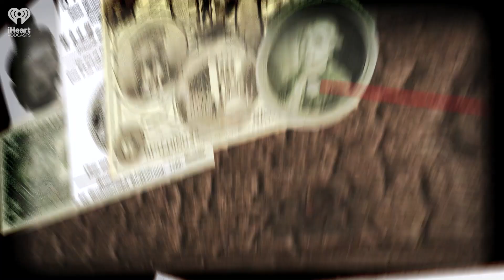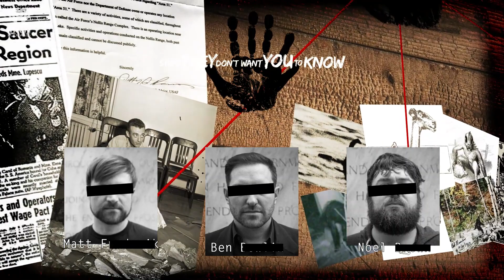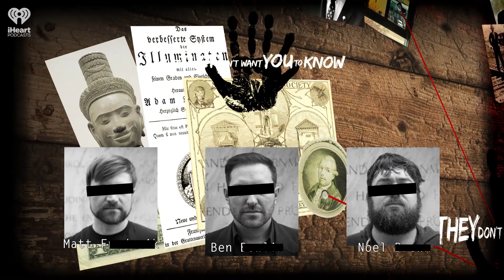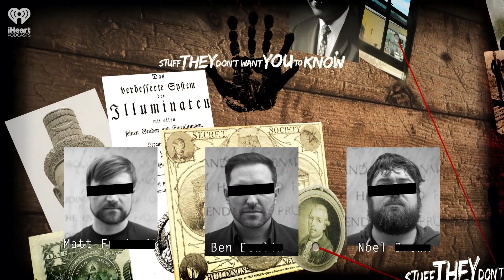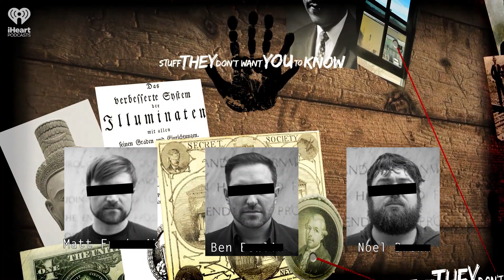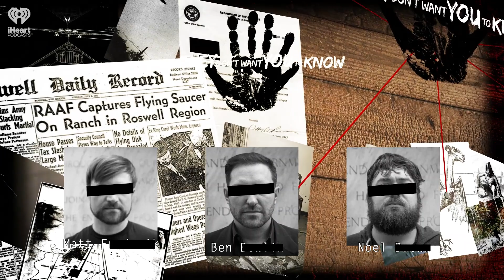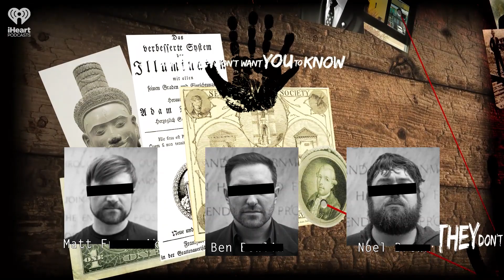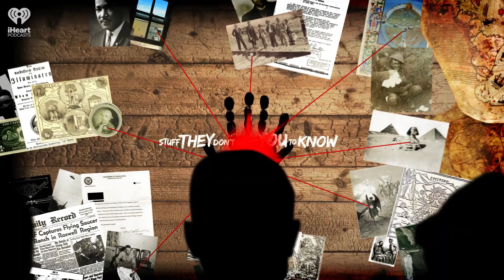How many nukes are out there? | STUFF THEY DON'T WANT YOU TO KNOW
How many nuclear weapons exist? Since the days of the Manhattan Project, nuclear weaponry has redefined war -- and the global order. So how many nuclear weapons exist? The answer, it appears, is the Stuff They Don't Want You To Know.